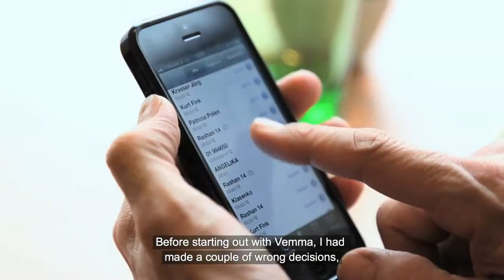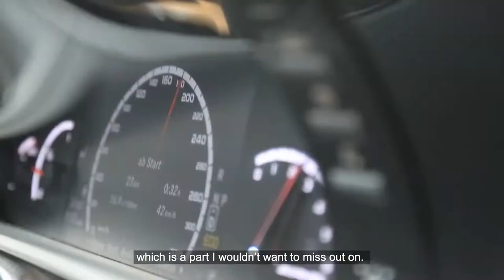Vemma Films Presents Harald Maier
If you were to pass Harald Meier on a busy street in his hometown of Graz, Austria, you might never notice him. You'd have to chat with him before you'd discover that he's a Vemma Elite generating a significant revenue. But that's only what he's been doing lately.